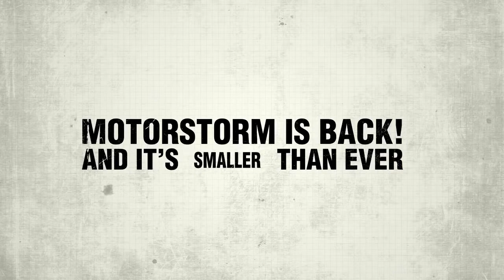PS Vita MotorStorm RC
We're going Vita crazy at SMP HQ ahead of the revolutionary new handheld's release here on Wednesday 22nd February.

"Motorstorm is back and it's bigger / smaller than ever." The landmark franchise returns for Sony's new handheld, this time placing players in control of RC cars as they race around new tracks. It's a fresh take on the series and looks to be a pace setter.

Twitter.com/supermegapod
Facebook.com/supermegapodcast
Supermegapodcast.com